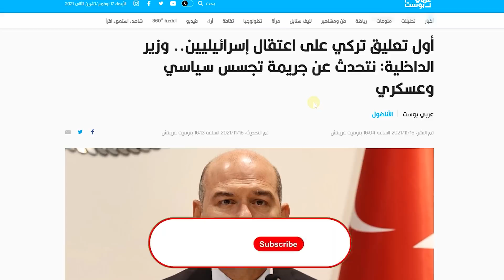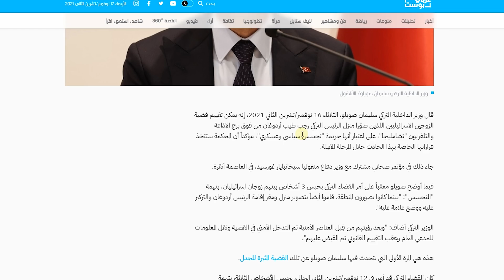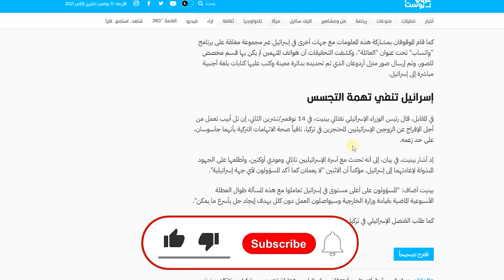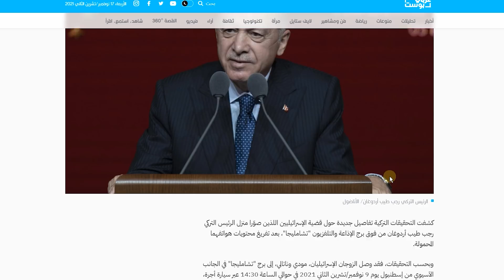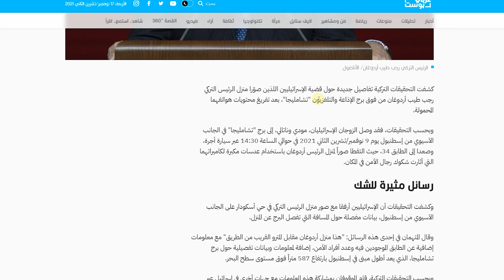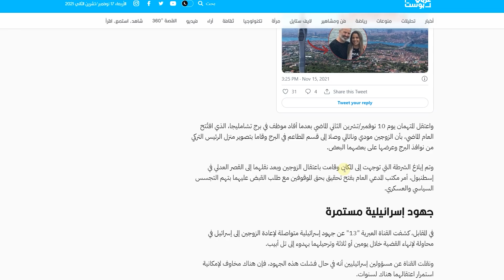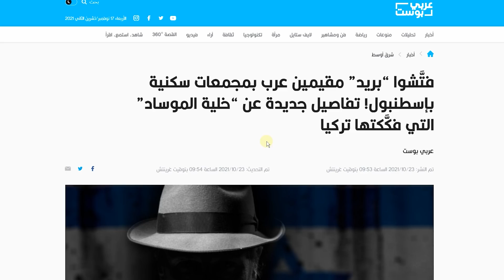تركيا: أول تعليق رسمي حول اعتقال إسرائليين بتهمة التجسس صورا منزل أردوغان